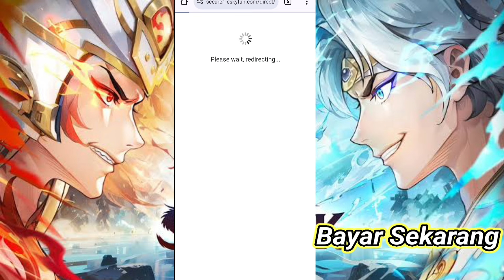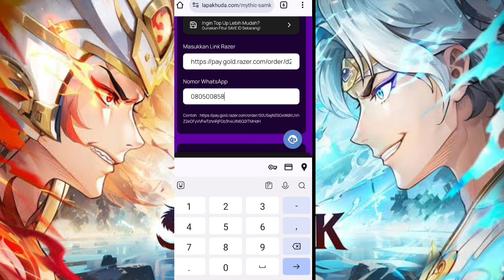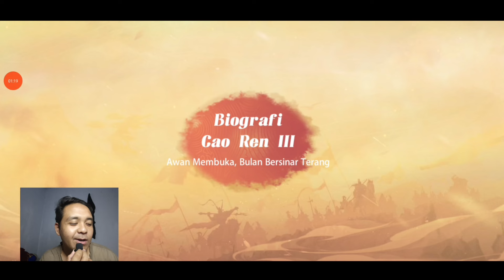AKIBAT BANYAK TINGKAH ACARANYA GAGAL🔥INGOTS UDAH ABIS MALAH GABISA GACHA - Mythic Samkok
klik menu official topup